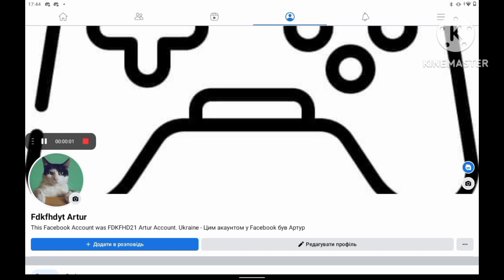400 subscribers special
today i got 400 subscribers and im going to revealing my facebook account!